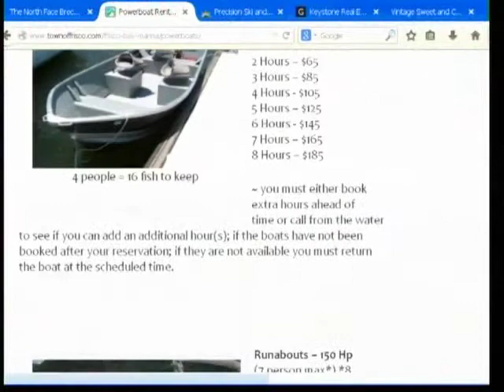Frisco Marina 6 14 13